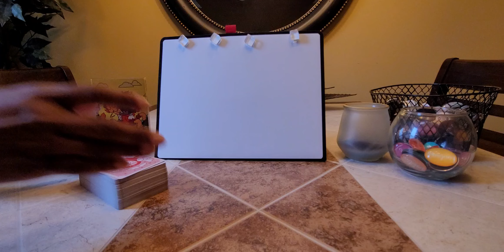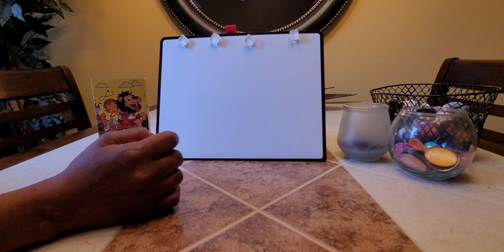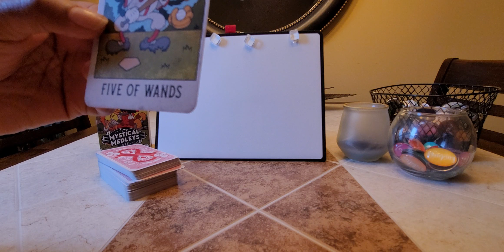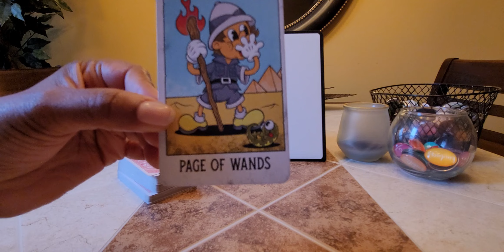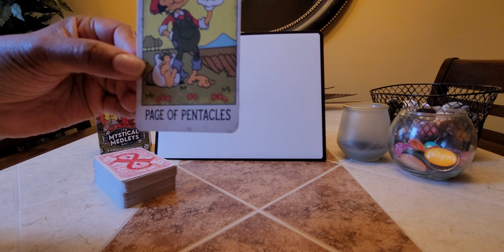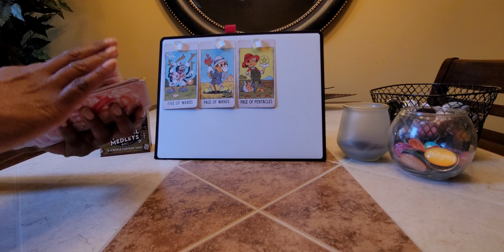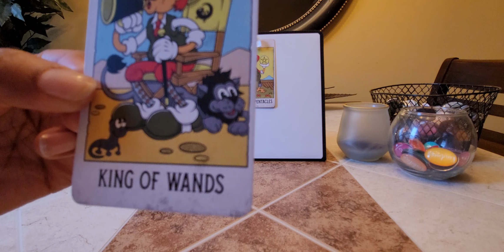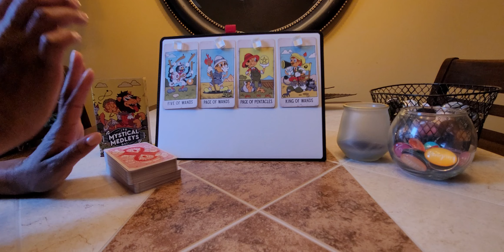Tyler Perry and his significant other: They never get what they want...